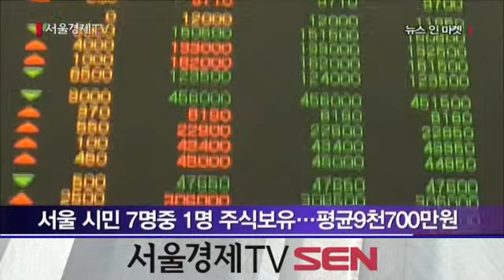서울 시민 7명중 1명 주식보유...평균9천700만원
서울 시민 7명 중 1명 이상이 주식을 보유하고 있으며 1인당 평균 보유액은 9천700만원인 것으로 조사됐습니다.
한국거래소와 서울시에 따보유액 르면 2011년 말 기준으로 서울 주민등록인구 1천25만명중 개인투자자인 주주는 139만명으로 13.6%에 달했다. 주식투자인구가 가장 많은 곳은 강남구로 16만명이었고 그다음으로 서초구, 송파구 순이었습니다. '강남' 3구의 주식보유자수는 총 37만7천명으로 전체의 27%를 차지했습니다.
인구비율대비 투자자가 적인 구는 강북구였으며, 중랑구, 은평구도 주식투자인구 비율이 낮았습니다.
1인당 보유한 주식 가치는 1인당 평균 9천710만원이었으며 재벌 총수들이 많이 살고 있는 용산구의 1인당 평균 보유액이 9억4천880만원으로 압도적으로 많았습니다.